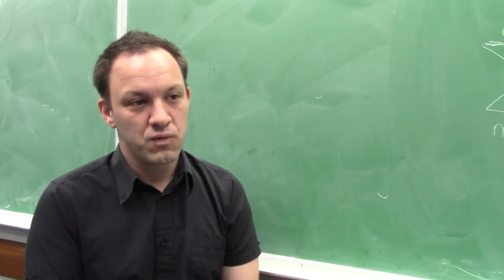Q&A(egis): Empathy at Aegis Institute (with founder Jason Johnson)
From the "Q&A(egis) Series," a continuous series of promotional and informational videos about Aegis Institute, Florida's up-and-coming new 501(c)(3) non-profit high school for accelerated, innovative, and affordable education to children of all socioeconomic backgrounds.

Episode: Empathy at Aegis, "Why is 'Teaching Empathy" Important at Aegis Institute?"
Speaker: Jason Johnson, founder of Aegis Institute

The Aegis Institute is Gainesville, Florida's up-and-coming new 501(c)(3) non-profit high school for accelerated, innovative, and affordable education to children of all socioeconomic backgrounds.

Aegis Institute has been established to remodel education for the 21st century. The same basic premise for learning has been in place for almost three thousand years with very little adjustment. We believe that we can do better.  Today’s world is a rapidly changing place and the curricular guidelines fall behind more quickly than they are updated. Academic rigor and standards diminish in the face of irrelevant course requirements and education degrees are replacing area expertise. Moreover, as the world complexifies course design fragments and teachers lose sight of the big picture. Aegis is here to rectify these problems with cohesive curricular design and unique standards that are updated with each iteration of a class.  No student will ever walk out of a class with the question “Why do I need to know math/science/history?” because they are woven into a cohesive fabric that empowers individuals to choose a destiny instead of being sifted into one by standardized testing.

It is this school's mission to give our children the shield of truth so that they can bravely and boldly forge future paths of positive change in our world. In the face of so many barriers to understanding and empathy, we no longer can afford to concede to the seemingly intractable demands on our mental and physical capacities to reach beyond ourselves and find the intrinsic value in the other. We believe that better education is yet our most well-suited forge to craft such a shield as a more empathic and collectively minded humanity. However, our systems of education are direly suffering and need reimagining.

Together, we can become the Aegis on which all future swords will break. It is up to each of us to find our small lot of responsibility in creating that Aegis. And, if we can do this, we will find that beneath that shield, we were protecting the greatest asset we had all along: each other.

Video Production, Sound Editing, and Music by Jordan Alexander Key